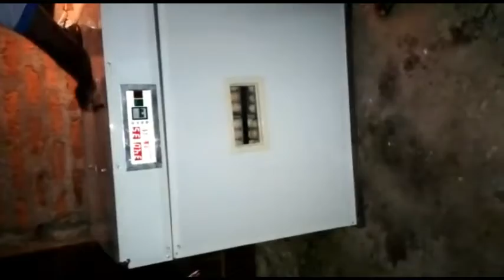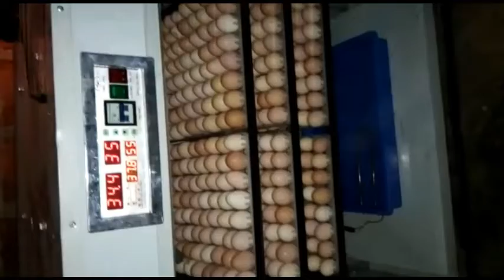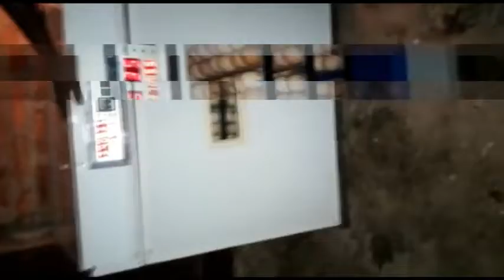JINSI YA KUTOTOA MAYAI KWA KUTUMIA MASHINE YA KISASA